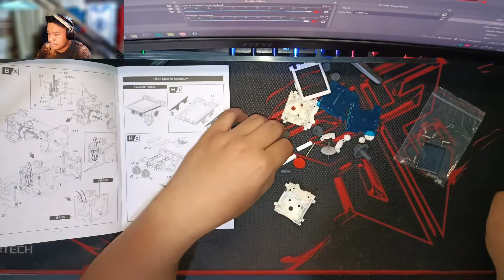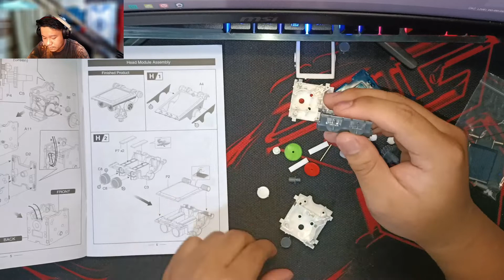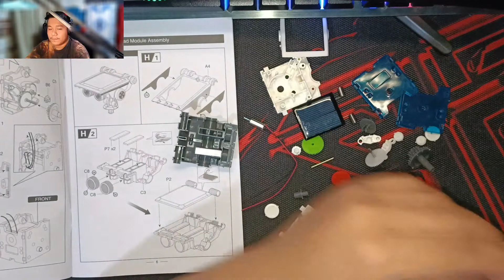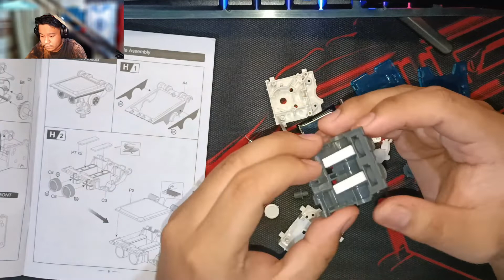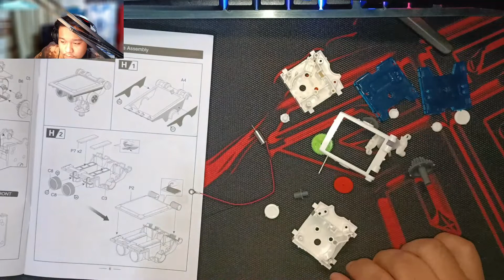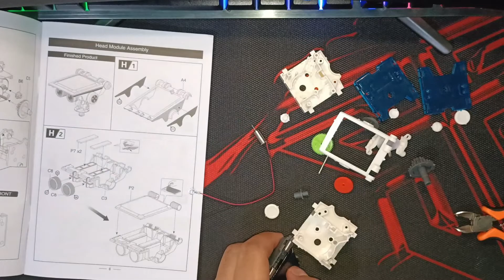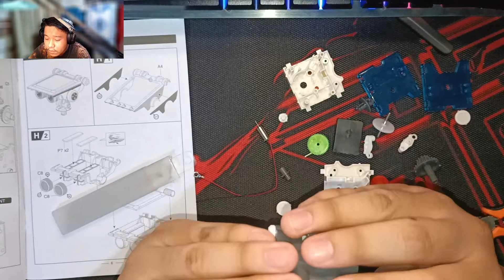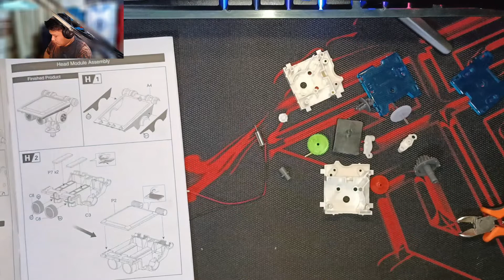PART 6 - Assembling the Head of the Robot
PC Specifications
CPU: Ryzen 5 2600
GPU: Aorus RX 580 8GB Vram
MOBO: A320m  S2h V2 (B350 Chipset)
RAM: HyperX Fury 8x2 3200mhz (OC) CL16
HDD: Seagate BarraCuda 1TB
SSD: Kingston A400 120GB M.2
PSU: Thermaltake Litepower 550 Watts
CASE: Rakk Haliya MATX (White Variant)
FANS: Rakk Maris X & darkFlash DR12 Pro

•My Links•